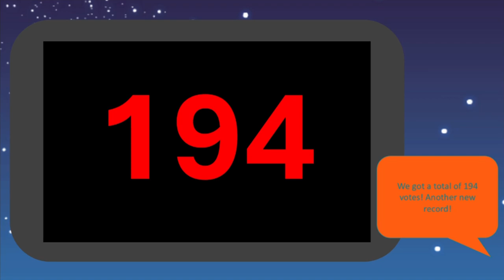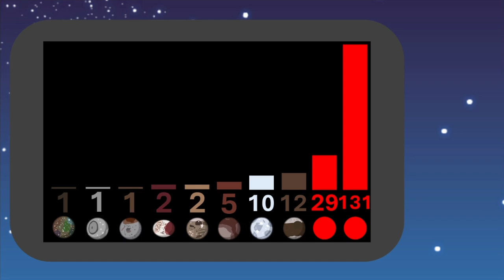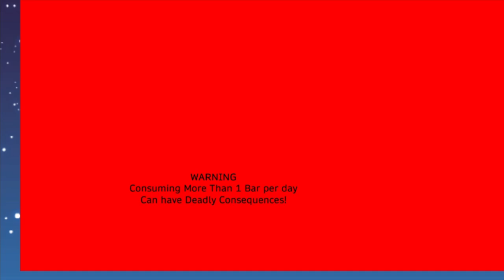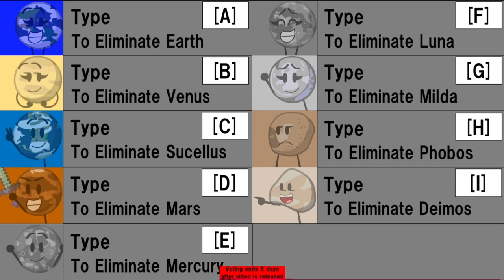OCB 7: When Tragedy can’t describe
Credit to Circle dude236 and Epimations for the inspiration

Warning: Some viewers may find a few moments “cringey”

Nethuns Life was ruined by an event that took place many years ago. What happened?

Music/Credits:

N°114 – Light and Calm Instrumental Music